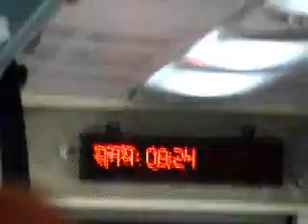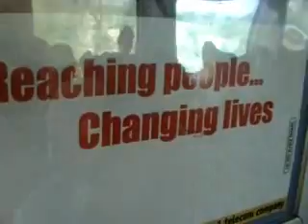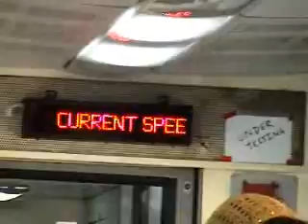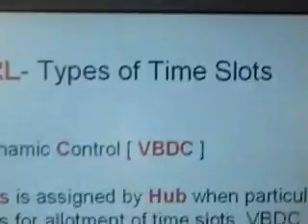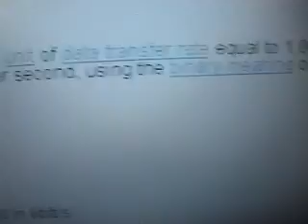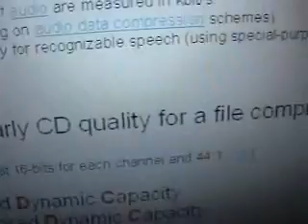130km/hr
Glimpses of a Train Journey in India